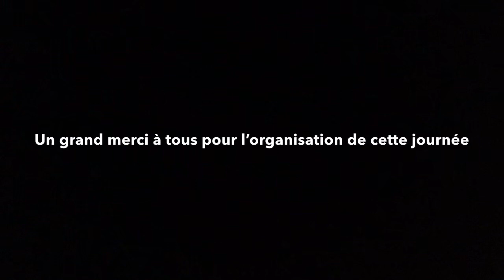Compaction des sols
Après-midi échanges autour du thème sur la compaction des sols en TCS/semis direct sur la betterave organisé par le GDA Ouest Aubois à Trancault (10)